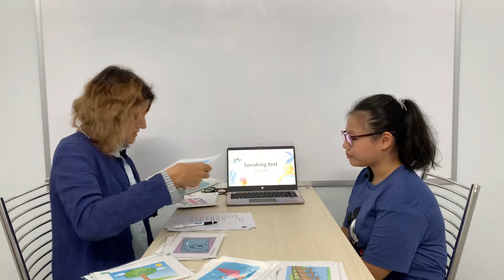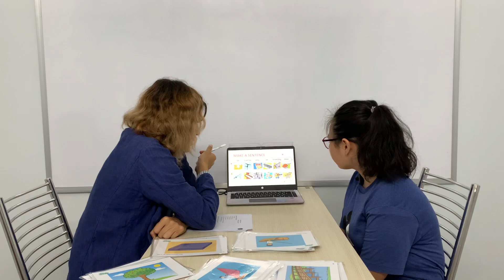K32 - Ngọc Hân (Hanah)